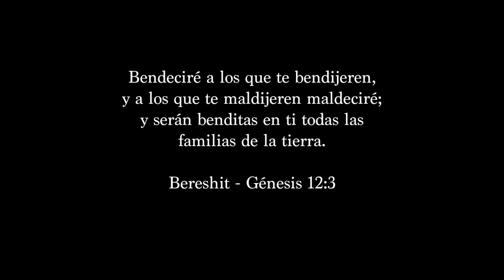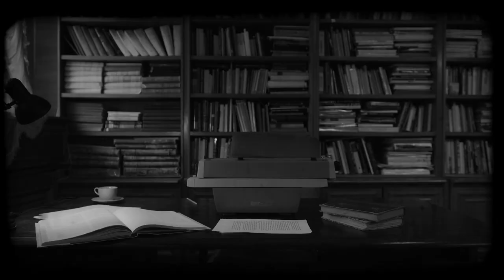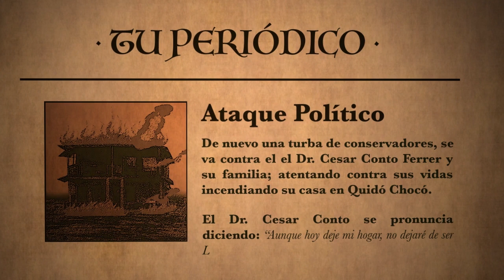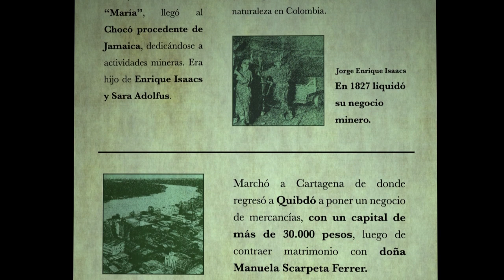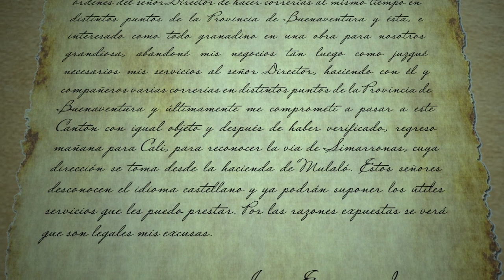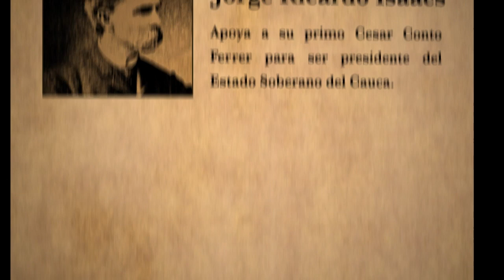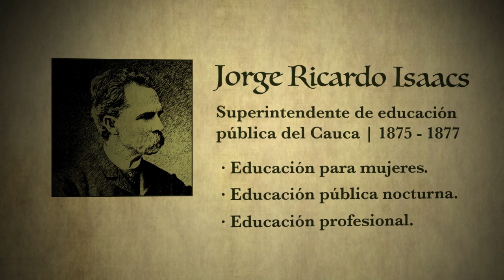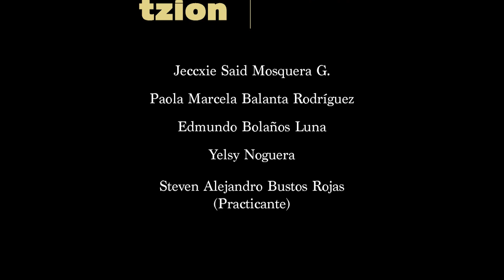Huellas de un Pueblo escondido - Cap.1 Jorge Ricardo Isaacs Ferrer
En nuestro recorrido por Latinoamérica, vamos a conocer ciertos empresarios y personajes destacados de orígenes Judíos o Israelíes que aportaron progreso, empleo, desarrollo y conocimiento a los países donde se establecieron y los cuales les brindaron un espacio para su proyecto de vida.

🎬 Producciones con un toque diferente
Animados, Cómics, Documentales, Podcasts

🎁❤️ Apoya al desarrollo de nuestras producciones con un aporte económico voluntario